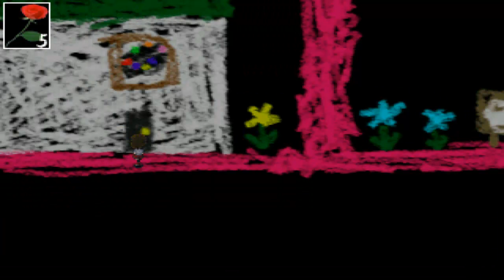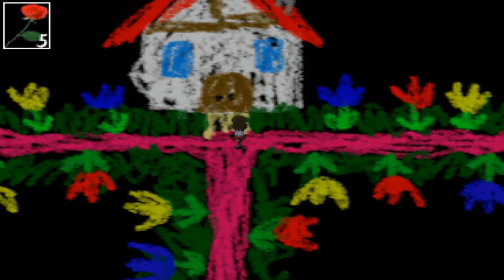Lets Play Ib [German/Blind] #11 Mary's Malbuch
Wir lassen Mary hinter uns und finden uns in ihrem Malbuch wieder... Ob das wirklich eine gute Idee war?